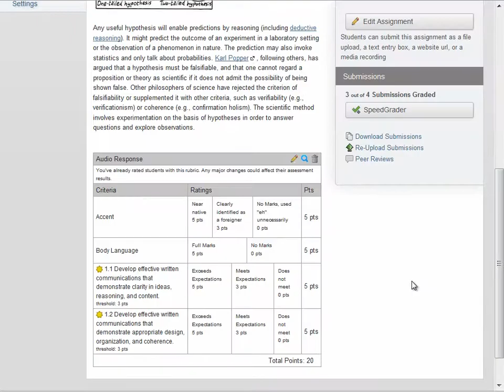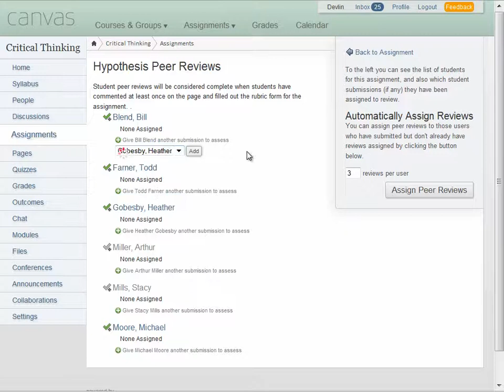Peer Review - Instructure Canvas Tutorials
Learn how easy it is to use peer reviews in Instructure Canvas.